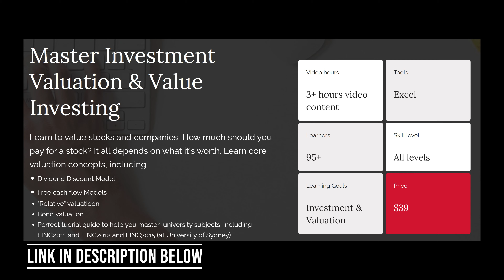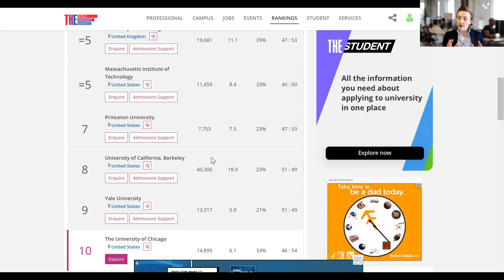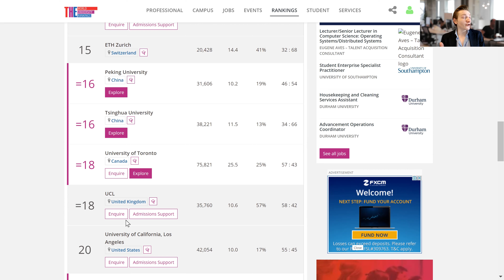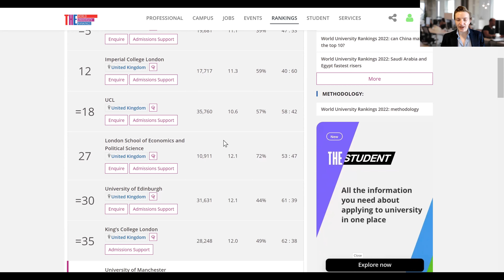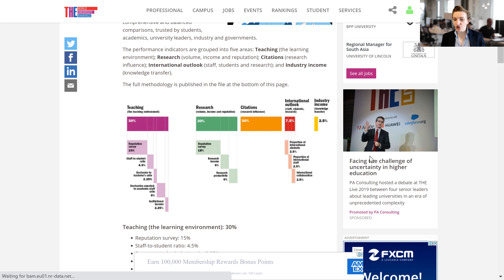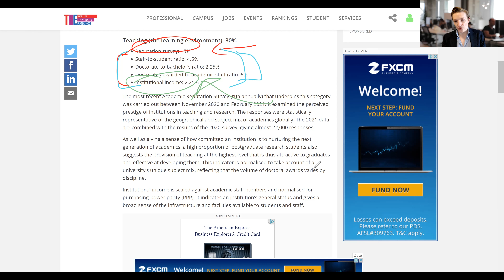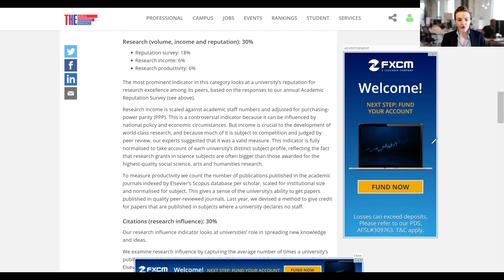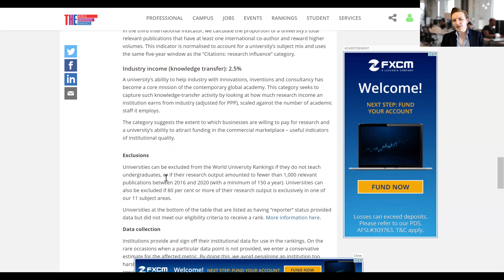Times Higher Education Ranking 2022: Best universities in the world | Methodology dissected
This video discusses the times higher education ranking for 2022 and its ranking fo the best universities in the world. I discuss which universities score best in the world and in Australia, the US, and the UK. I also analyze the Times Higher Education ranking methodology.

Time stamps:
* 0:00 introduction
* 1:04 Best universities in the world
* 3:42 Top universities in Australia
* 5:01 Best universities in the United Kingdom
* 6:13 Top universities in the United States
* 8:05 Times higher education ranking methodology
* 17:17 Concluding thoughts

My statistics book